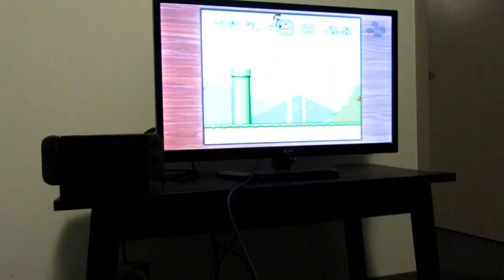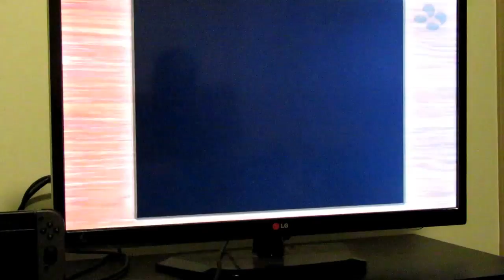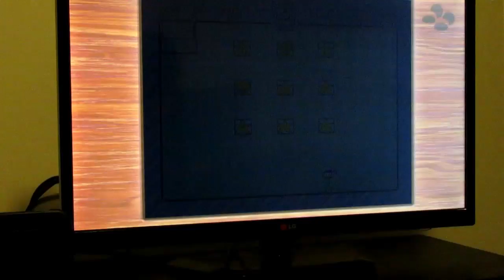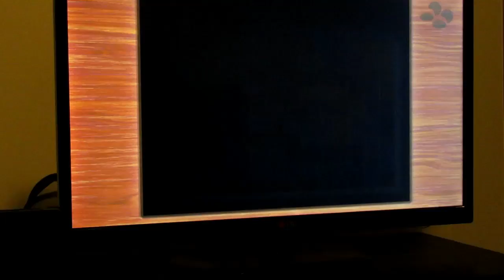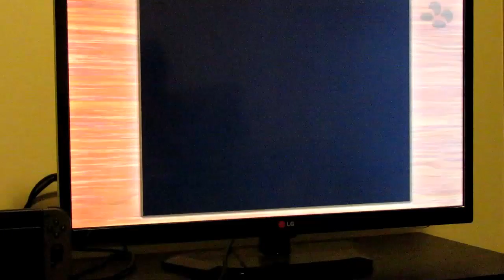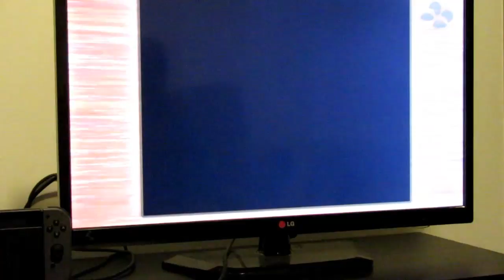Conversation over Super Mario World w/ Freddie - Eric's Talk Ep. 44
Video games get us in the mood to chat, so be prepared for everything from boss battles to inspiring thoughts and thoughts that inspire us.  All while you get to see our "epic" Mario Bros. gameplay!

K. Ellinger was contracted to create the "Eric Zavinski" and "EZ64" graphics you see in my videos.  He helped me realize my image for this channel and does a lot of awesome work!